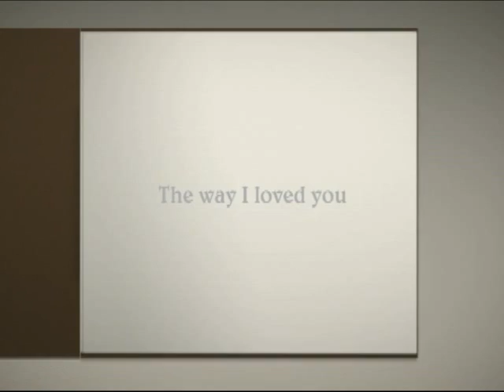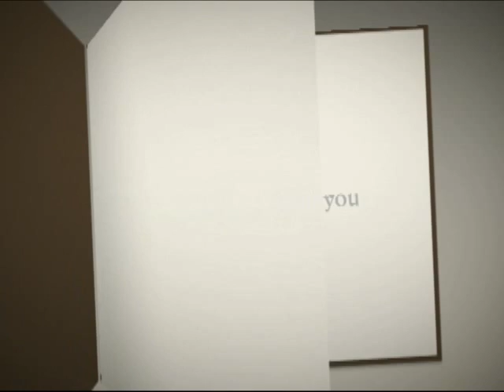Aria and Ezra // PLL - The Way I Loved You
*update* Hey! I re-did this video! New clips and effects :) go check it out if you liked this one :)
xxxxx

Like me on facebook please!!!